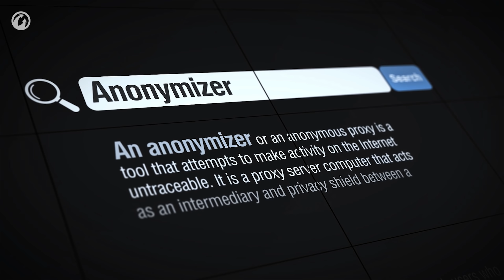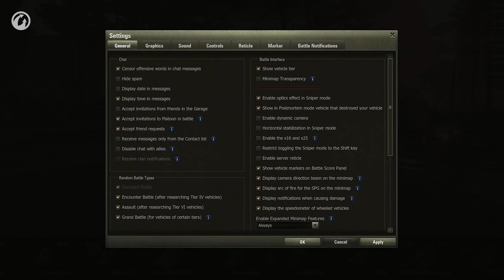Anonymizer: kim jesteś? [World of Tanks Polska]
Anonymizer ukrywa nickname gracza w grze. To znaczy, że co bitwę losowo generuje nowy nickname. Cierpisz z tego powodu, że jesteś dobrym graczem i wrogowie ciągle Cię fokusują? Dręczy Cię obraźliwe "pomidor"? Czy po prostu masz tak znaną ksywkę, że przyciąga ona uwagę i wrogie pociski? Skorzystaj z Anonymizera, by czuć się swobodnie na polu bitwy i czerpać przyjemność z gry.